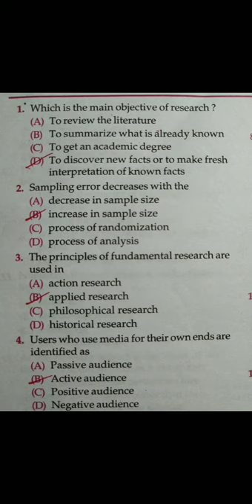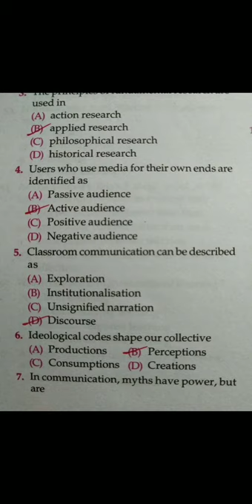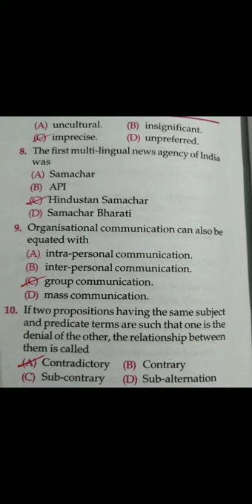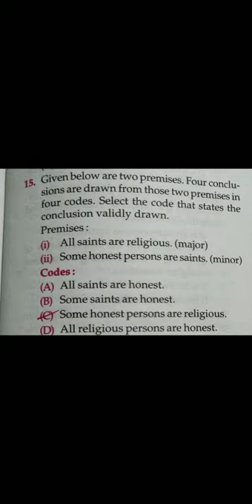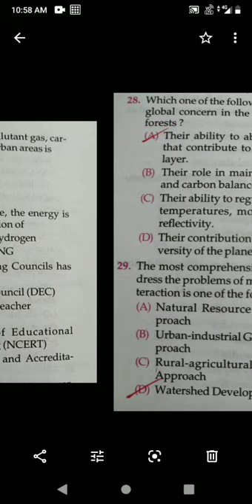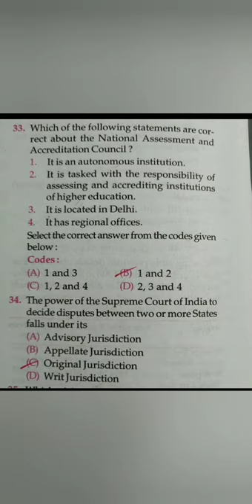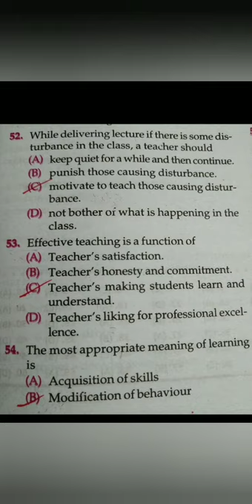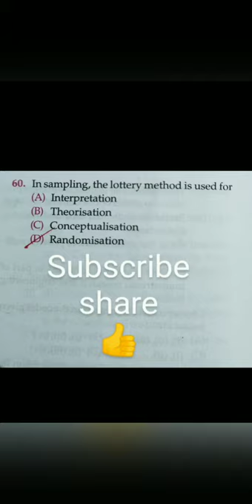UGC NET EXAM DEC 2013 SOLVED QUESTION PAPER WITH ANSWERS